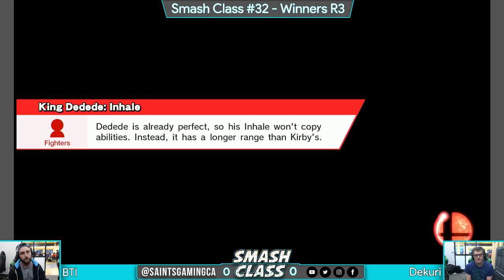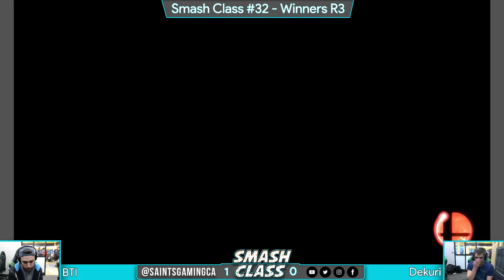SC32 - Dekuri (Mario) vs. BTI (Mario) - Winners R3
Smash Class #32
St. Clair College - Community Centre